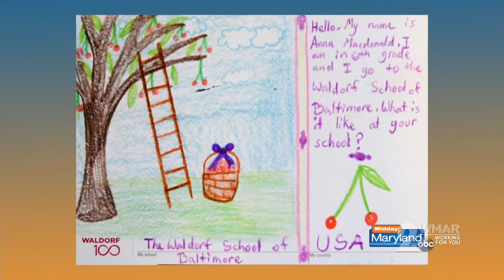Waldorf School of Baltimore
Waldorf education believes every child is an enthusiastic and engaged learner!